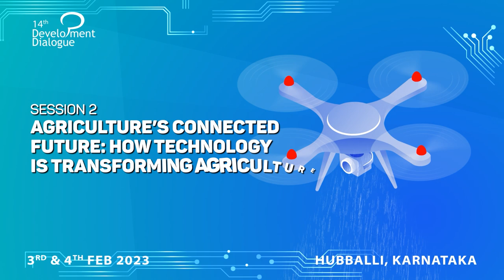DD 2023 Sessions